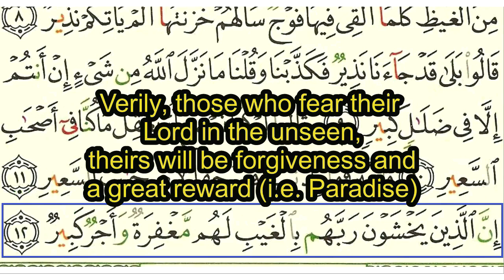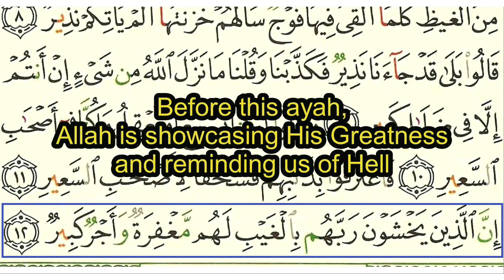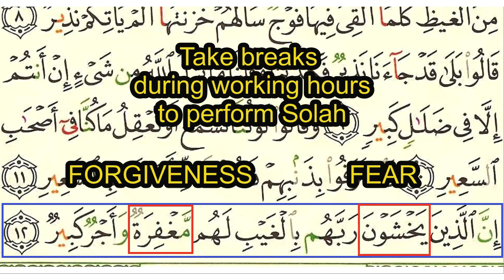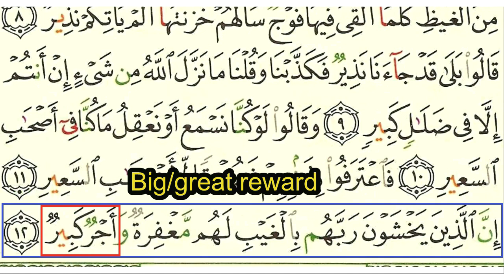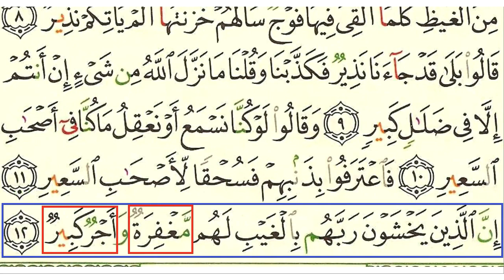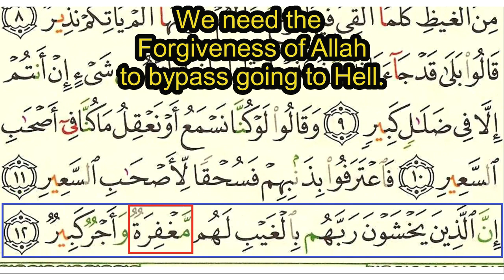067 Al Mulk Ayah 12, Tadabbur English